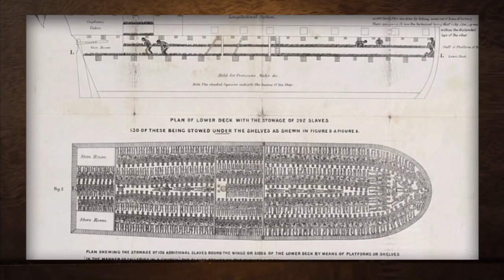The Rock Newman Show, Howard University Television (WHUT), Washington, DC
This interview with Rock Newman involved an exploration of my research on the Global African Diaspora, beginning with my experiences in Central Africa as an adolescent exchange student living with a family that put me on that research path. At a time when US media were relentlessly portraying Africa as savage and primitive, I lived in the capital of the sophisticated and culturally rich Bamum Kingdom in Foumban in Cameroon. Foumban had a royal family with a palace that had been built at the beginning of the 20th century by the father of the king when I was there, and that has since been restored with the aid of UNESCO.

In addition to building the palace, in European style with African technology, the legendary King Njoya invented a writing system for his language in which he wrote books that were taught in the more than forty schools he established throughout his kingdom before 1920. His most significant work was History and Customs of the Bamum, a French translation of which was published in 1952.

This was the Africa in which I had my first international experiences and where I began to learn of the global presence of people and culture of African origin, and where I became curious to learn more.